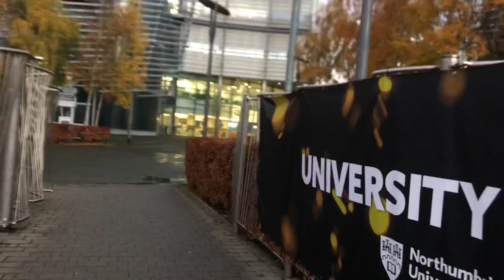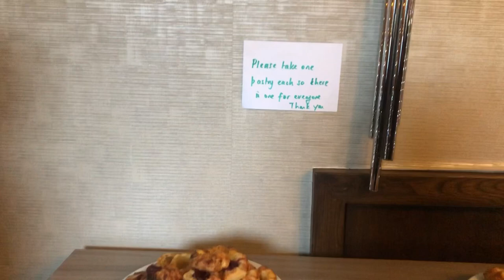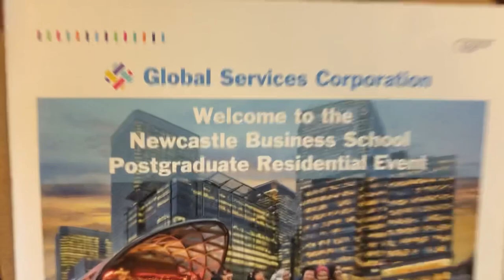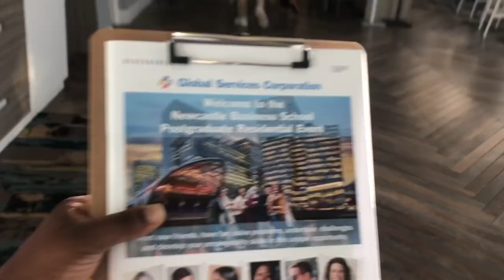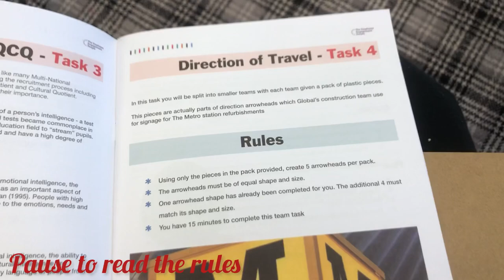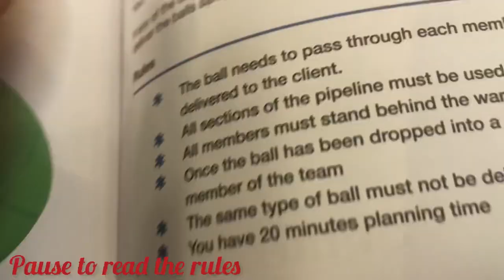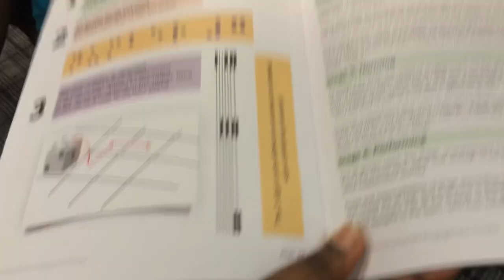NEWCASTLE LIVING #9: Here’s why you should study Business at Northumbria University| Fun weekend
Hello lovelies, Welcome to another fun Vlog! My University took us out on a residential event and I thought to show you what we got up to. Thinking of studying business at Northumbria? This video is for you as this event was organized for us to gain in depth knowledge for one of our modules. Don’t forget to like and drop comments! Thank you 😘😘